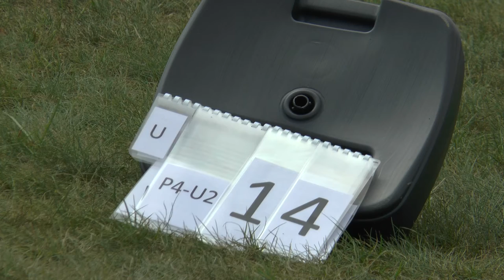WGAC2021 P4 Unknown2 14 Piotr Lewandowski